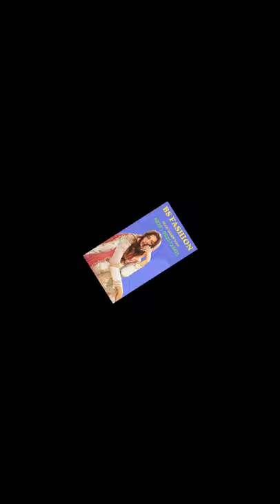Aadesh JAMDANI Salwar Kameez